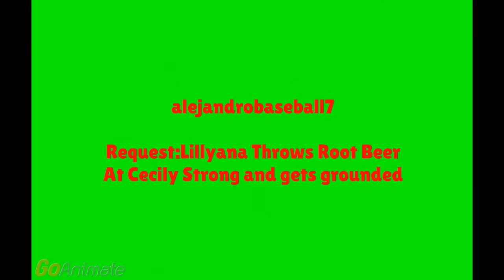Lillyana Throws Root Beer At Cecily Strong/Grounded